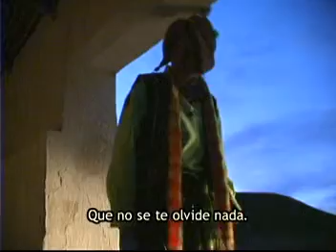GRUPO YARA - 05 Fiesta del encuentro